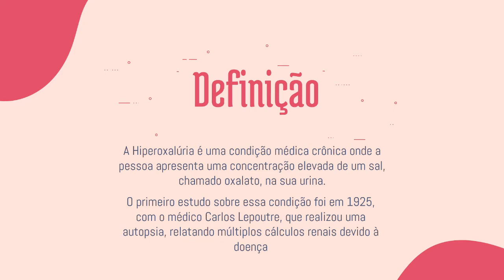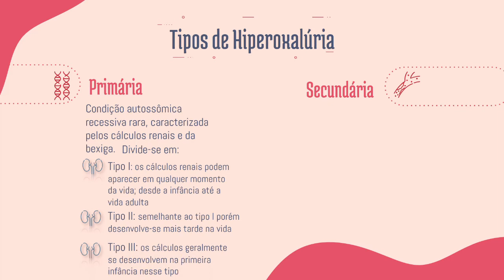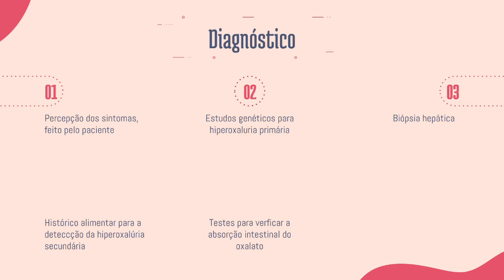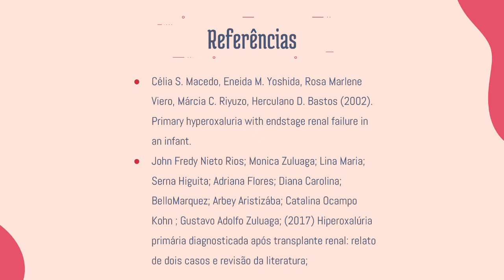Hiperoxalúria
Componente celular envolvido: peroxissomos;
Causa: deficiência de uma enzima hepática peroxissomal a L-alanina:glioxilato aminotransferase (AGT);
Alteração tecidual visível: aumento da concentração de glioxilato, que é convertido em oxalato;
Aspectos clínicos: insuficiência renal crônica devido à grande deposição de oxalato, entre outros.